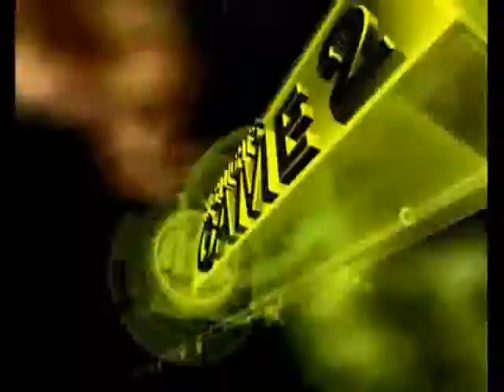ABL Highlights - Singapore Slingers vs Brunei Barracudas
11 October match between Singapore Slingers and Brunei Barracudas at the Singapore Indoor Stadium.